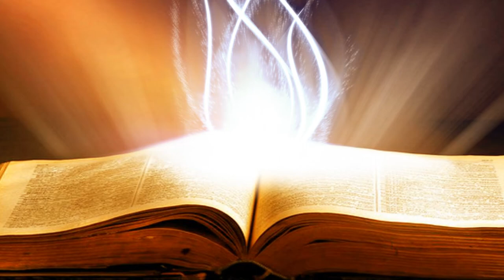Suy Niệm Lời Chúa: Chúa Nhật Lễ Chúa Giê su Chịu Phép Rửa, 12/01/2020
Chúa Nhật Lễ Chúa Giê su Chịu Phép Rửa Năm A: Chúa là Con yêu dấu của Chúa Cha, vì Chúa đến để thi hành ý muốn của Chúa Cha. Xin cho chúng con cũng biết sống và thi hành ý Chúa   .
Nhìn vào thảm cảnh nhiều gia đình ngày nay chúng ta không khỏi chạnh lòng. Nhiều người hay đổ thừa nguyên nhân tại nọ tại kia, vì xã hội, vì bạn bè, vì giáo dục, v.v. nhưng ít khi tìm hiểu nguyên nhân ấy trong cái nhìn đức tin. Thực sự, ngày nay, nhiều người quá coi thường việc giáo dục đức tin cho con cái; coi việc học giáo lý, đào sâu đức tin và hiểu biết những mầu nhiệm về con người là chuyện mất thì giờ. Không ít người đầu tư cho con cái học thêm học bớt, học ngày học đêm để thủ đắc kiến thức hầu thành đạt nhưng lại quên mất điều quan trọng là phải có đời sống tâm linh để cân bằng. Hậu quả của nó là họ có một con người nhưng thiếu ân sủng, có được lý trí nhưng thiếu ý chí, có được kiến thức nhưng thiếu nội tâm.
Thân xác mà yếu đề kháng thì bị bệnh quật ngã, con người thiếu ân sủng thì chỉ làm mồi cho các cám dỗ của ma quỷ và đó là nguyên nhân của những sa ngã hư hỏng ngày nay.
Lạy Chúa, Chúa là Con yêu dấu của Chúa Cha, vì Chúa đến để thi hành ý muốn của Chúa Cha. Xin cho chúng con cũng biết sống và thi hành ý Chúa. Amen.